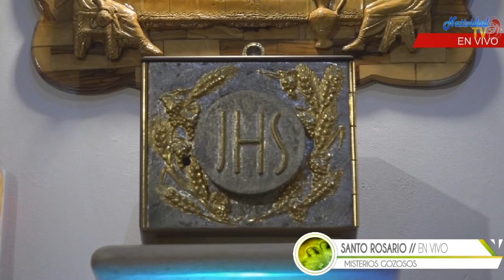SANTO ROSARIO | Misterios Gozosos | Lunes, 07/08/2023 | Servidora - Zuleima Pinto